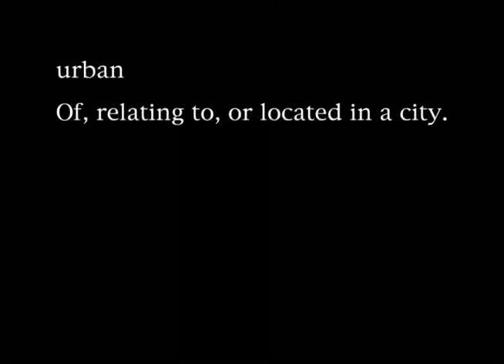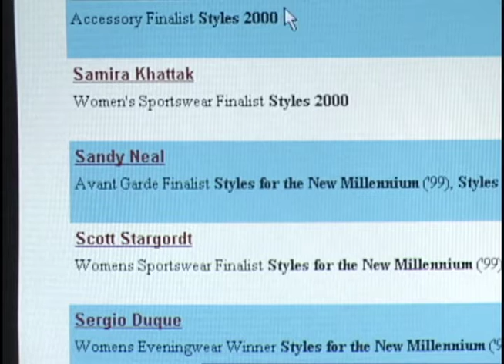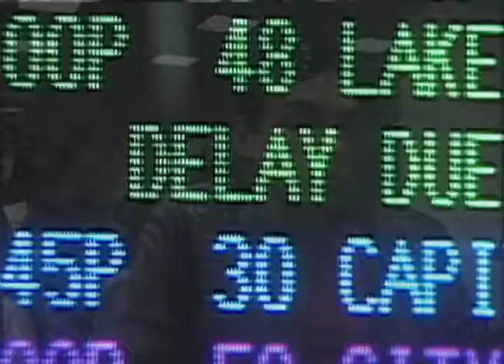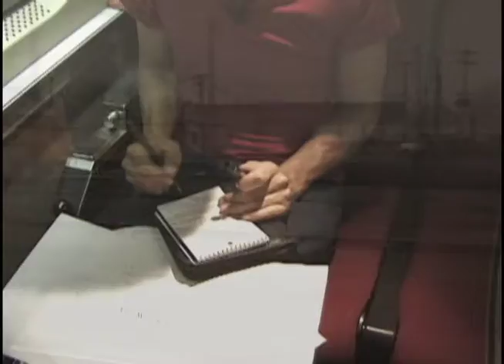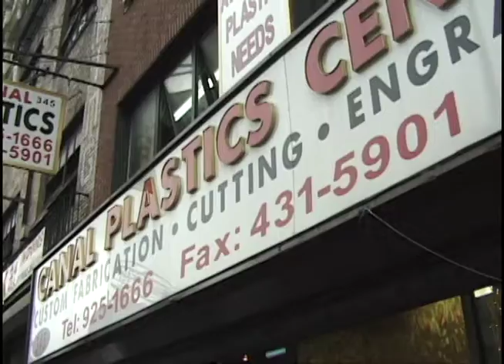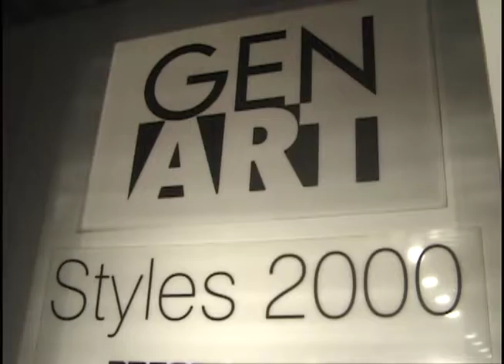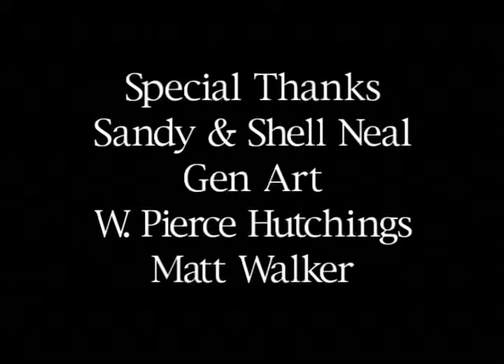Urban Armor - A Short Film by John Borowski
A brother and sister fashion team travel to New York for the Gen Art fashion competition.